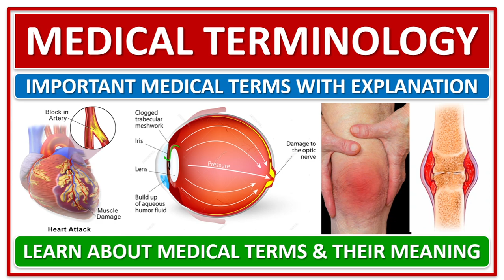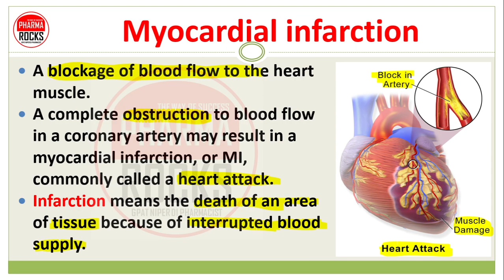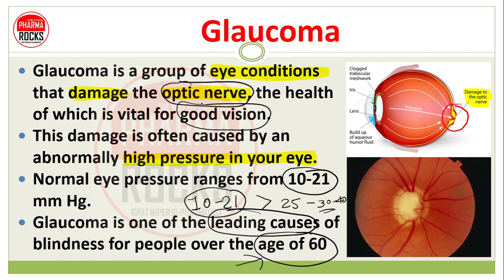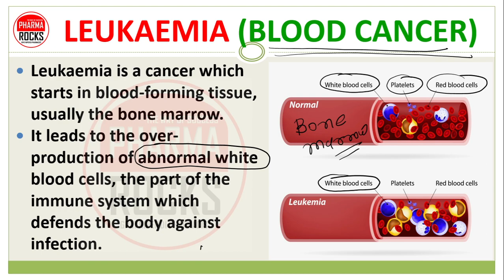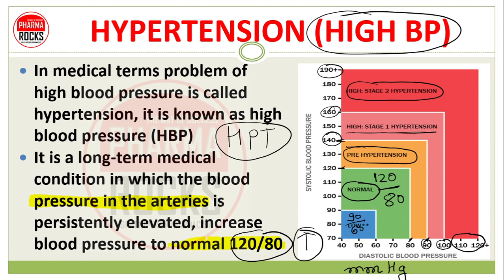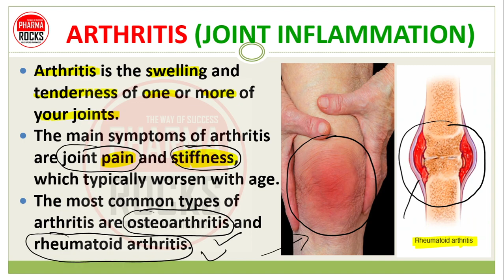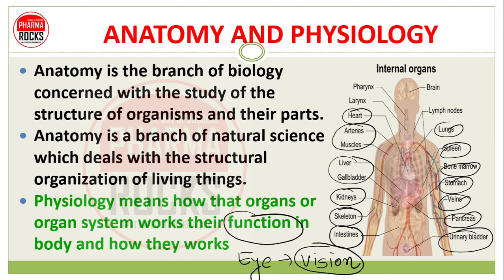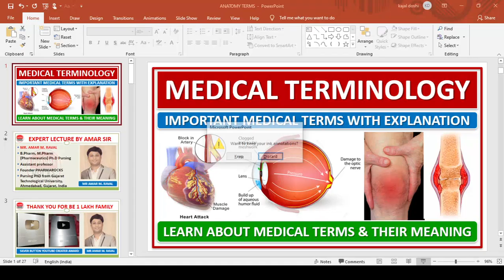MEDICAL TERMINOLOGY, PART-1, IMP MEDICAL TERMS WITH EXPLANATION, LEARN MEDICAL TERMS & THEIR MEANING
MEDICAL TERMINOLOGY, IMPORTANT MEDICAL TERMS WITH EXPLANATION, LEARN MEDICAL TERMS & THEIR MEANING

ASSISTANT PROFESSOR
FOUNDER PHARMAROCKS
PHD SCOLAR (GTU AHMEDABAD)

📚 STUDY MATERIAL
👨🏼‍🏫 VIDEO LECTURE
📊 TEST SERIES

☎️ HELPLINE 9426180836